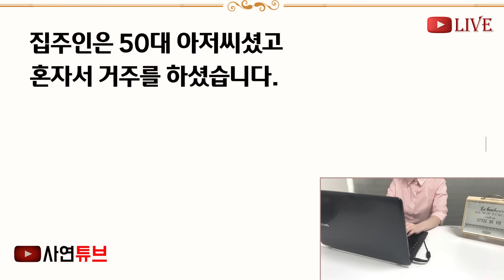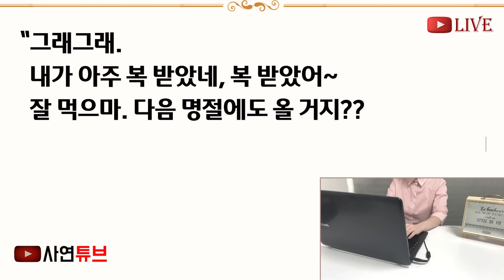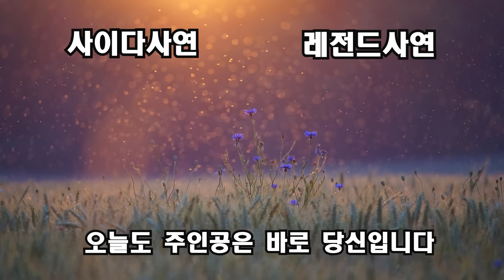(반전신청사연)날 키워주신 할아버지 수술비가 없어 주인집 아저씨게 울고불며 부탁하니 "돈 줄테니, 대신 약속이 있다" 10년후 그 약속을 지킨순간[신청사연][사이다썰][사연라디오]